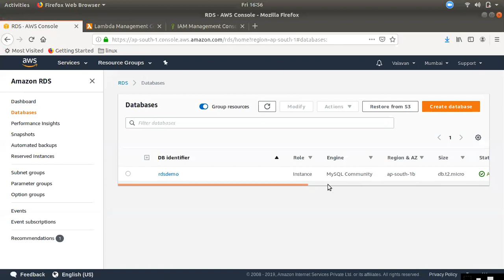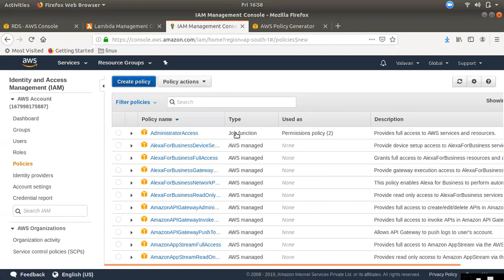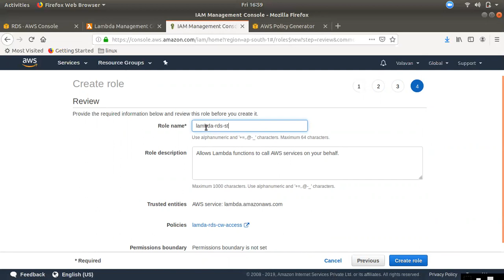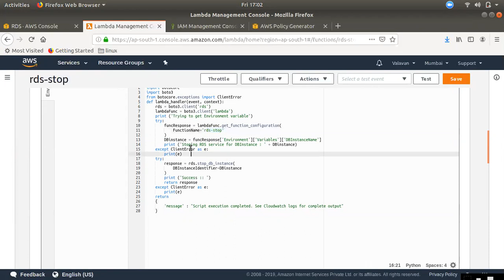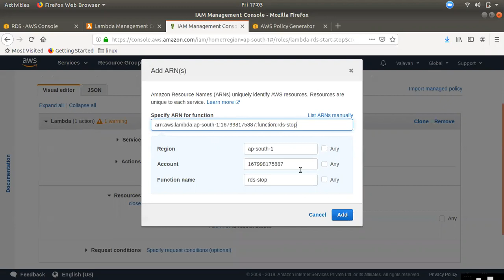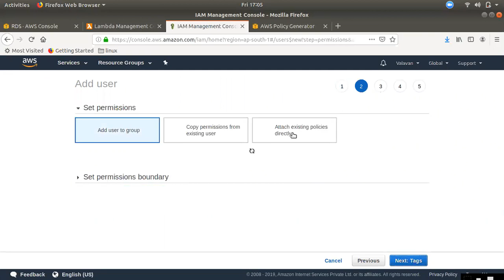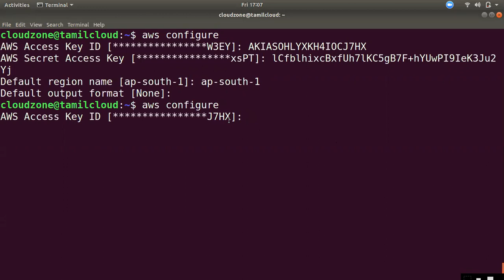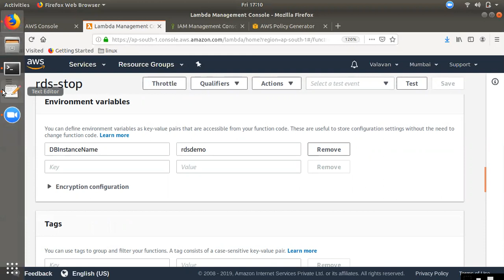AWS RDS Start-Stop from AWS CLI | Tamil Cloud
AWS RDS Stop and Start from AWS CLI

1) Create Role for Lambda access RDS access and Cloudwatch Log group
            DescribeDB,Stop -StartDBinstance, CWlog-createlogstream-loggroup-putlogevents

2) Create Lambda Function for RDS Stop

3) Add Lambda Funtion access inline policy to lambda Role

4) Create User with Lambda invoke permission

5) Invoke Lambda funtion from Cli

    aws lambda invoke --function-name rds-stop output

import sys
import botocore
import boto3
from botocore.exceptions import ClientError
def lambda_handler(event, context):
    rds = boto3.client('rds')
    lambdaFunc = boto3.client('lambda')
    print ('Trying to get Environment variable')
    try:
        funcResponse = lambdaFunc.get_function_configuration(
            FunctionName='rds-stop'
        DBinstance = funcResponse['Environment']['Variables']['DBInstanceName']
        print ('Stoping RDS service for DBInstance : ' + DBinstance)
    except ClientError as e:
        print(e)
    try:
        response = rds.stop_db_instance(
            DBInstanceIdentifier=DBinstance
        print ('Success :: ')
        return response
        print(e)
    return
        'message' : "Script execution completed. See Cloudwatch logs for complete output"

JSON - Policy for RDS access Lambda Role
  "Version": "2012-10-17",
  "Statement": [
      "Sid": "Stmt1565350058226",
      "Action": [
        "rds:DescribeDBInstances",
        "rds:StartDBInstance",
        "rds:StopDBInstance"
      "Effect": "Allow",
      "Resource": "*"
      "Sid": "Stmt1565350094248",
      "Action": [
        "logs:CreateLogGroup",
        "logs:CreateLogStream",
        "logs:PutLogEvents"
      "Effect": "Allow",
      "Resource": "*"